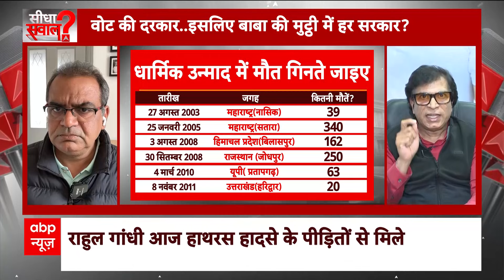Sandeep Chaudhary: बाबाओं का समर्थन राजनीतिक दलों की मजबूरी? देखिए कांग्रेस प्रवक्ता का जवाब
Hathras Satsang Stampede: उत्तर प्रदेश सरकार की एजेंसियों ने हाथरस में हुई भगदड़ की घटना के मुख्य आरोपी देवप्रकाश मधुकर को पकड़ने के लिए राज्य के साथ-साथ पड़ोसी राजस्थान तथा हरियाणा में तलाश शुरू कर दी है. आधिकारिक सूत्रों ने शुक्रवार को यह जानकारी दी.

एक वरिष्ठ अधिकारी ने बताया कि तमाम एजेंसियां ​​पूछताछ के लिए प्रवचनकर्ता सूरजपाल उर्फ ​​नारायण साकार हरि उर्फ ‘​​भोले बाबा’ की भी तलाश कर रही हैं. हाथरस जिले के फुलरई गांव में दो जुलाई को ‘भोले बाबा’ के सत्संग के बाद मची भगदड़ में कुल 121 लोगों की मौत हो गई थी, जिसमें अधिकतर महिलाएं थीं.

हाथरस हादसे के मुख्य आरोपी के खिलाफ मुकदमा दर्ज

इस मामले में दर्ज प्राथमिकी में नामजद आरोपी के तौर पर सिर्फ मुख्य सेवादार मधुकर का नाम है और सूरजपाल का नाम दर्ज नहीं किया गया है. यह प्राथमिकी हाथरस के सिकंदराराऊ पुलिस थाने में दर्ज की गई, जिसमें मधुकर के अलावा ‘‘कई अज्ञात आयोजकों’’ को भी आरोपी बनाया गया और मामले में अब तक छह संदिग्धों को गिरफ्तार किया जा चुका है.